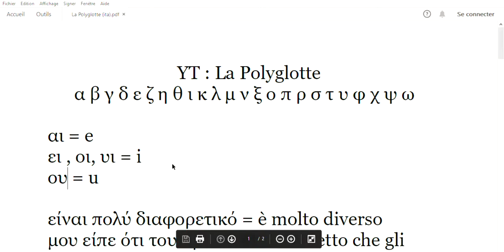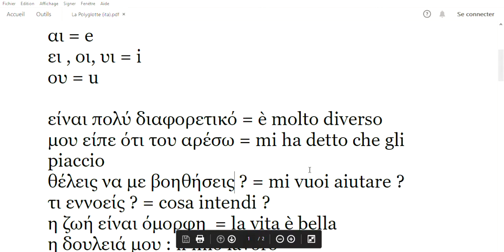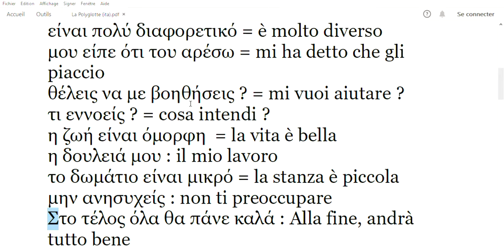(Parte 2) Imparare a Leggere il Greco Molto Velocemente (Greco Moderno per Principianti)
Seconda parte "Imparare a Leggere il Greco Molto Velocemente (Greco Moderno per Principianti)"